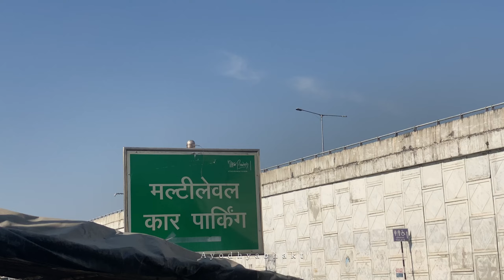Ayodhya new project multilevel car parking update | update ram mandir construction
Ayodhya multilevel car parking new project update| new projects Ayodhya multilevel car parking | today Ayodhya  multi level car parking update |

Ayodhya new project  multilevel car parking update |new project Ayodhya multilevel car parking update | today Ayodhya new project Ayodhya  multilevel car parking completed update|

Ayodhya six len highway NH28 update | Ayodhya six len highway construction update | today update Ayodhya  six len highway update

Ayodhya new project multi level car parking update |  अयोध्या का नया  आधुनिक वाहन पार्किंग ।

अयोध्या का नया आधुनिक वाहन पार्किंग । Ayodhya new project multilevel car parking

Republic Bharat

Ram mandir construction: रामलाल के गर्भगह
की पहली बार की तस्वीर देखिए 69 Tv9 Bharatvarsh

राम मंदिर कॉरिडोर update | ram janmbhumi corridor update| Ram mandir construction update | Ayodhyavlog

राजपथ मार्ग चौड़ीकरण अयोध्या । Ayodhya Ram path road widening project for ram path Ayodhya | moto vlog ram mandir construction update | राम मंदिर निर्माण कार्य । Ayodhya vlog